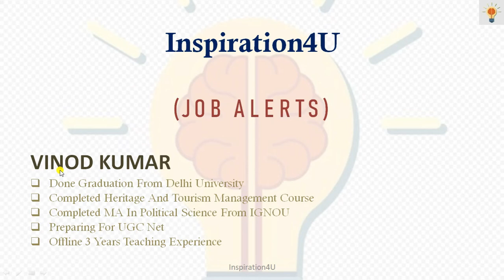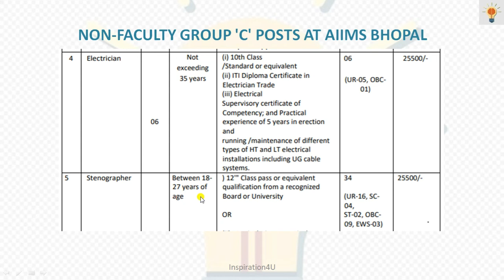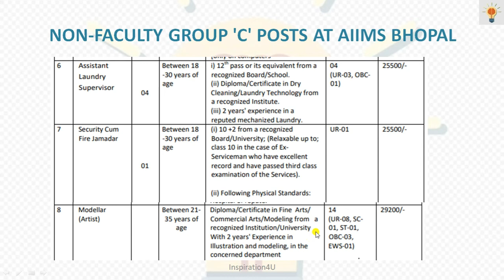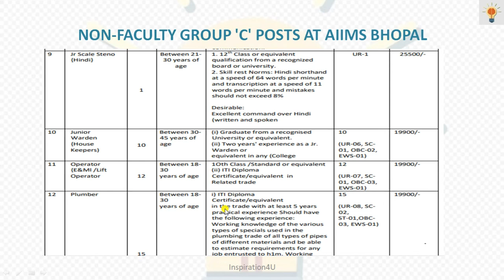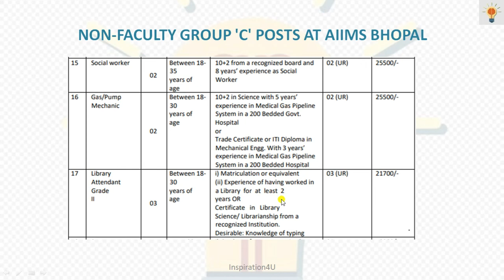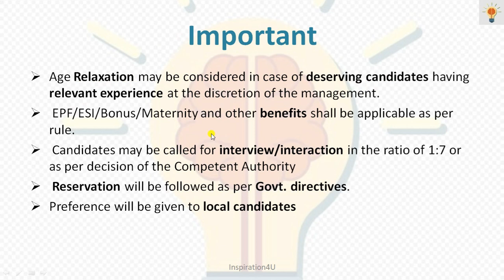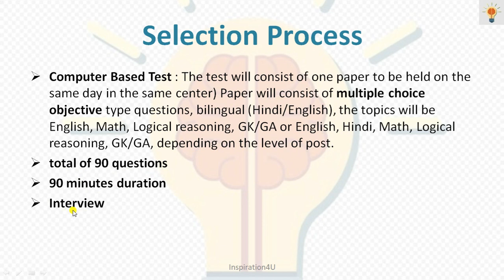Total Vacancy 727 || Broadcast Engineering Consultant India Ltd (BECIL) || Online Apply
You can download free PDF from following below link

Inspiration4u
Welcome students, I wish you all like videos. Here you can easily download PDF Hindi and English language.